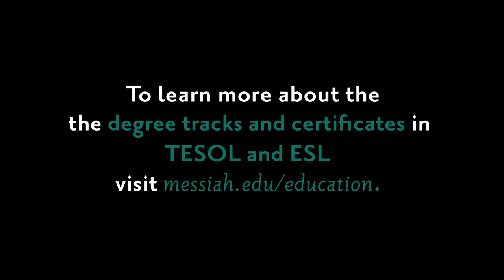TESOL Master of Education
Messiah's Graduate Program in Education offers M.Ed. degree tracks and nondegree options in the high-demand field of TESOL. Programs are online, flexible and affordable and will enhance your abilities as an effective educator, leader and collaborator.
Visit messiah.edu/education.